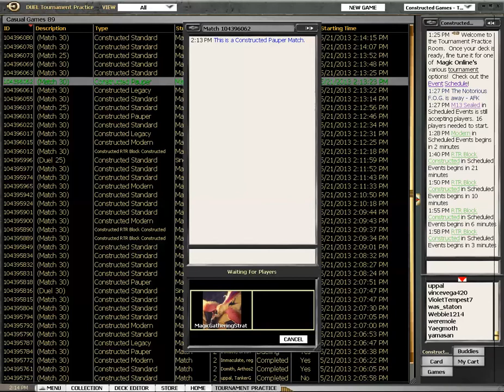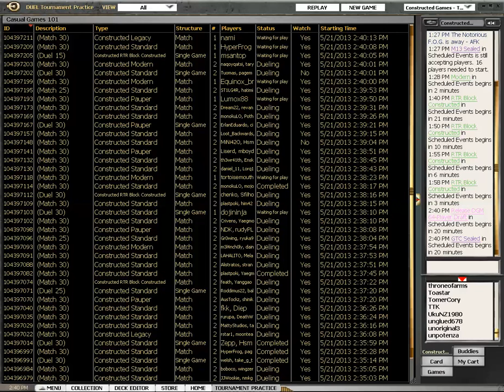Pauper BorosKitty vs Delver